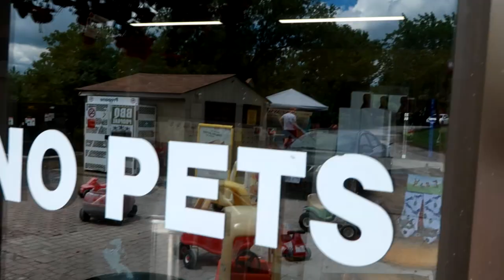EPIC FAMILY CAMPING ADVENTURE! Day 195 (07/15/17)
WE EXPLORE A TOTALLY NEW PLACE TO CAMP AND CAN'T BELIEVE WHAT WE FIND THERE!